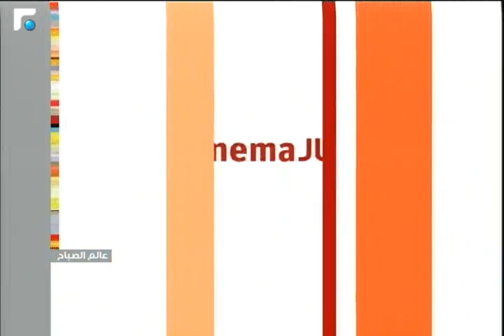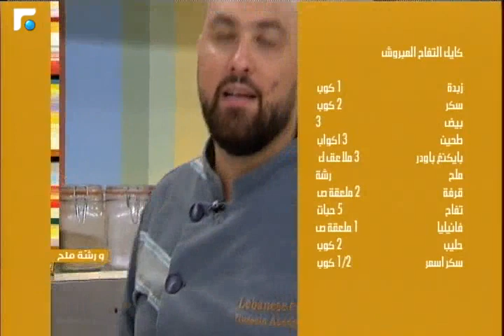20190708 LU ProfHannaMaalouf FutureTV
عميد كلية السياحة وإدارة الفنادق في الجامعة اللبنانية البروفسور حنا المعلوف ضيف برنامج "عالم الصباح" على شاشة المستقبل
تاريخ: 8 تموز 2019
المصدر: Future TV